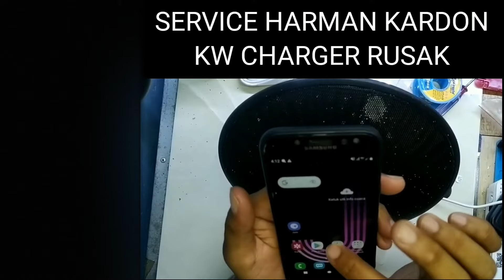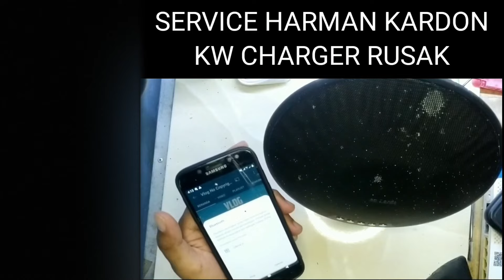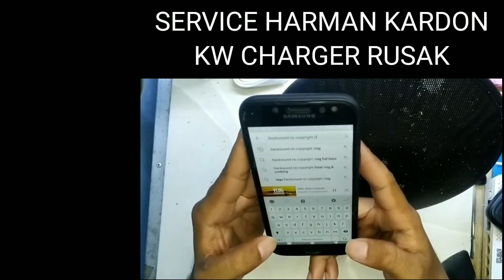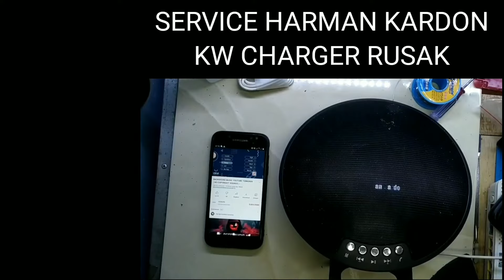HARMAN KARDON KW SERVICE CHARGERNYA JEBOL DAN RUSAK !!